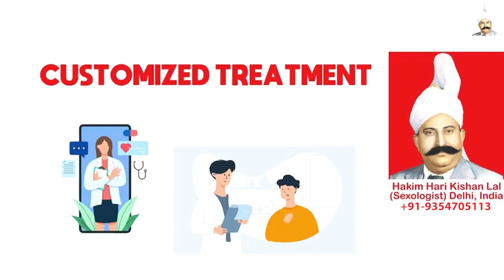Dhat Syndrome Treatment, Hakim Ji Fahaheel, Ayurvedic Penile Enlargement Treatment in Fahaheel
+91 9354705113 (Whats App / Call Number), Hakim Ji Fahaheel, Best Sexologist in Fahaheel, Hakim Hari Kishan Lal Clinic

Best Sexologist In Fahaheel, Best Sexologist In India, Best Sexologist In UAE, Best Sexologist In Dubai, Best Sexologist In Abu Dhabi, Best Sexologist In Sharjah, Best Sexologist In Saudi Arabia, Best Sexologist In Riyadh, Best Sexologist In Jeddah, Best Sexologist in Kuwait City,